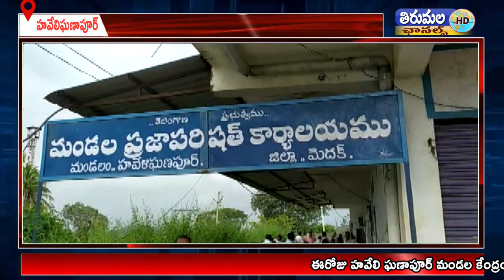హవేలి ఘణాపూర్ లోని మండల ప్రజా పరిషత్ కార్యాలయంలో డాక్టర్ బి.ఆర్ అంబేద్కర్ వర్ధంతి నిర్వహించారు.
ఈరోజు హవేలి ఘణాపూర్ మండల కేంద్రంలోని మండల ప్రజా పరిషత్ కార్యాలయంలో మండల ఎంపీపీ శేరి నారాయణరెడ్డి ఆధ్వర్యంలో డాక్టర్ బి.ఆర్ అంబేద్కర్ వర్ధంతి కార్యక్రమాన్ని నిర్వహించారు.